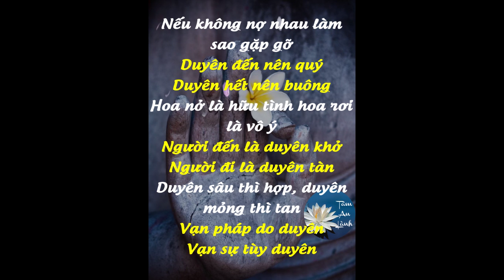VLOG 71- THẦY BÓI NÓI TƯƠNG LAI MÌNH KHỔ ĐƯỜNG CHỒNG | CHỒNG TÂY VỢ VIỆT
Đang sống hạnh phúc với chồng Mỹ thế này ông thầy bói nói tương lai mình khổ đường chồng con. Biết nói sao đây?!
chồng tây vợ việt , # cuộc sống mỹ
Chào các bạn! Chào mừng đến với kênh Youtube USV & The World. Mình muốn kênh của mình trở thành một cầu nối giữa nước Mỹ, Vietnam và thế giới. USV and The World có nghĩa là nước Mỹ(US), Vietnam(V) và thế giới(The World). Mình lập ra kênh này với mục đích kết nối với các bạn trẻ và truyền thêm một chút nghị lực cho những bạn đang gặp khó khăn trong cuộc sống. Một nửa số tiền mình kiếm được hàng tháng sẽ được dành tặng cho trại trẻ mồ côi ở Huế. Vì vậy kênh này có thành công hay không sẽ nhờ vào sự giúp đỡ của các bạn. Cám ơn các bạn rất nhiều!

Hi, welcome to USV & The World!! The reason we created this channel is to connect people from the U.S, Vietnam and the rest of the world. I am a Vietnamese with polio and my husband is an American.  We want to tell you our life journeys.  Half of the money that this channel makes  every month will be donated to charities, so your support is very important

© Không được phép download và re-upload video.